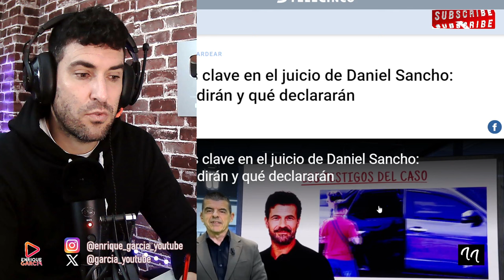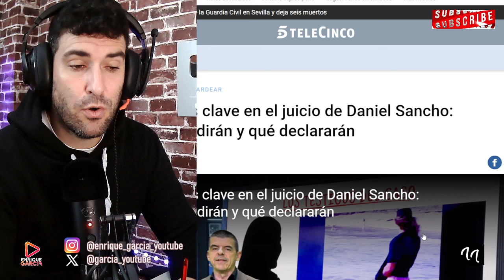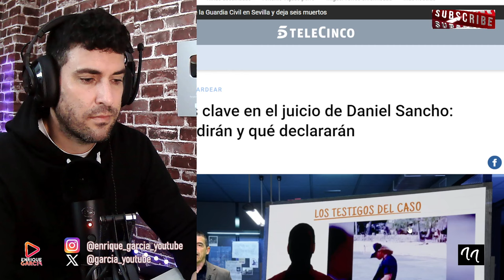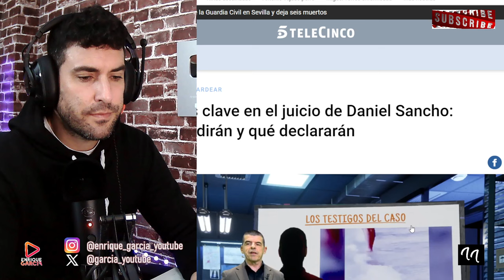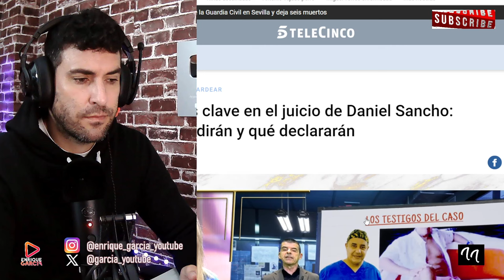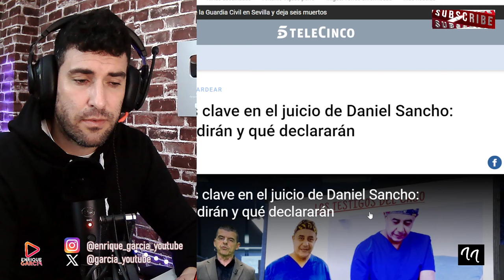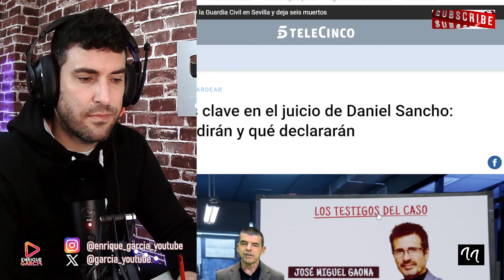GIRO RADICAL EN EL CASO DANIEL SANCHO, QUE PODRÍA SALIR LIBRE, POR DEFENSA CONTRA EDWIN ARRIETA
GRUPO WHATSAPP AVISOS DIRECTOS Y VÍDEOS👇
X @garcia_youtube
SI QUIERES SER INFLUENCER